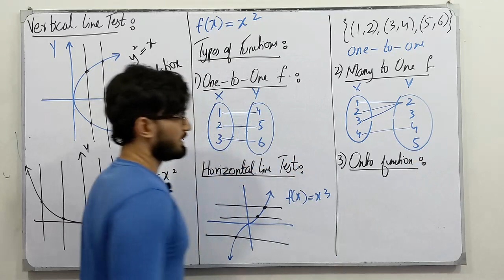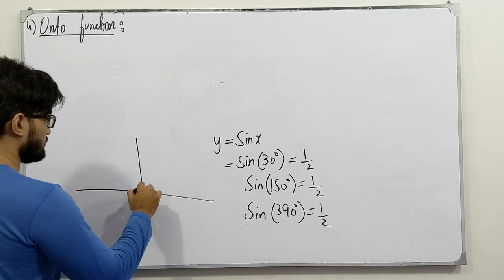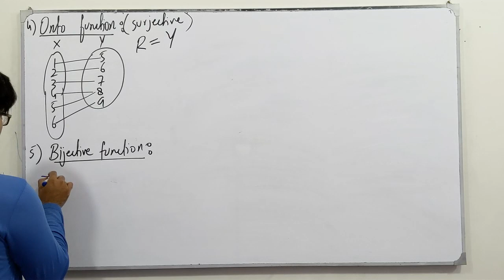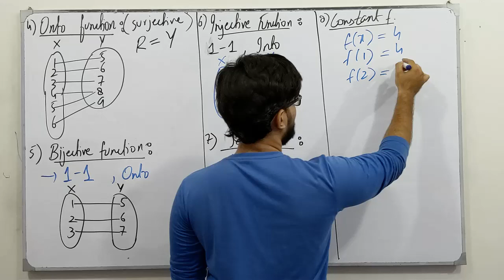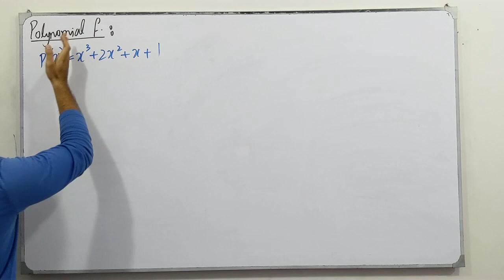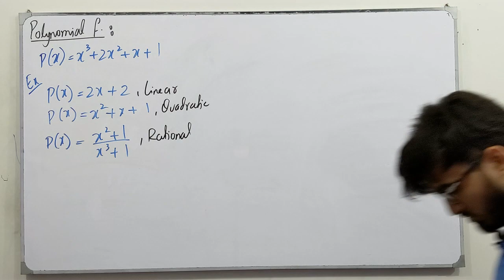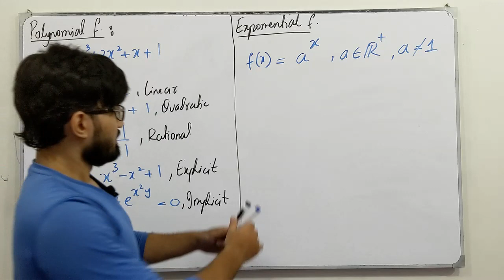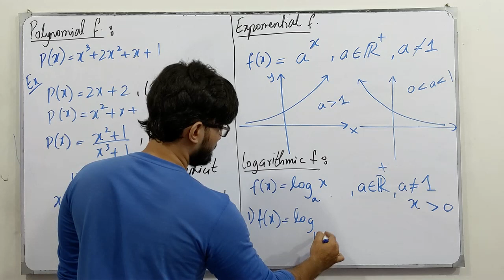ECAT Preparation || Lecture 02 || Functions & Limits || Chapter # 1 || Class 12 || Saad Latif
In this video, I will be discussing the topics of chapter # 1, Function and Limits. I will discuss the definition, the concept of each topic followed by examples and tricks which are very helpful for the ECAT Preparation.

This course covers all the chapters of mathematics which is in the syllabus of the ECAT. This course is especially for those students who are preparing for the NED University but also effective for those students who are interested in other Engineering universities like NUST, Dawood, KU, Mehran, etc.